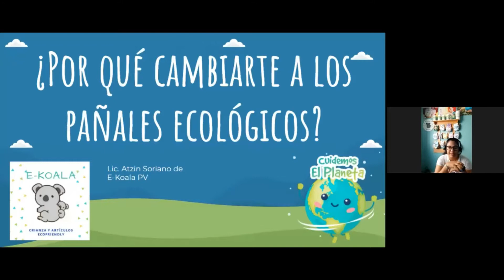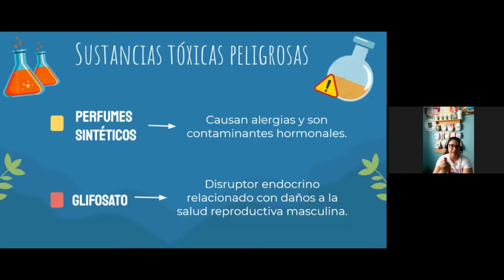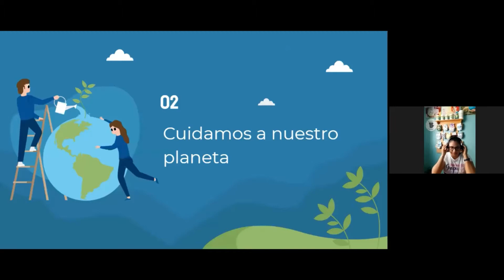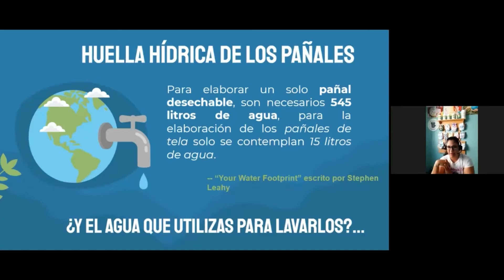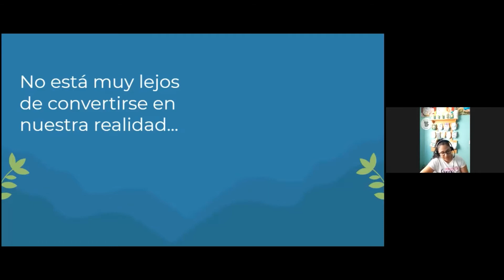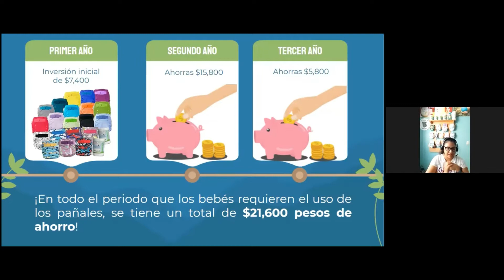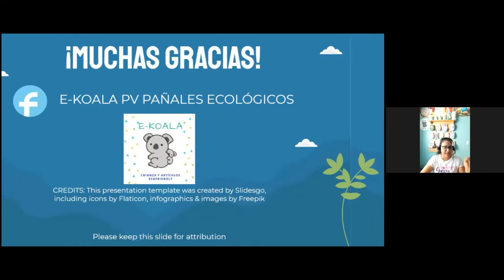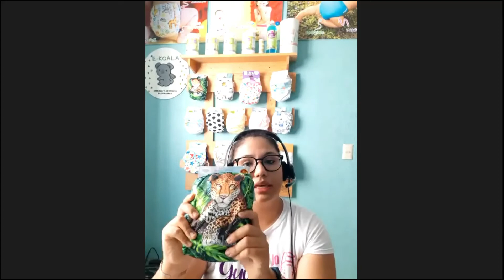¿Por que cambiarte a los pañales ecológicos? , Lic. Atzin Aimeé Soriano González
Webinar mes de Webinar mes de Mayo "Consumo Responsable"
En el marco del Dia de las Madres, la Lic. Atzin Aimeé Soriano González nos comparte desde su experiencia la ponencia titulada "¿Por que cambiarte a los pañales ecológicos" el próximo domingo
⏰ 10:00 hrs. Pacifico
⏰11:00 hrs CentroMayo "Consumo Responsable"

Comité Editorial:
Lic. Ariadne Paola Díaz Haro
M. en C. Areli Nájera González
M. en C. Ángel De Niz Sedano